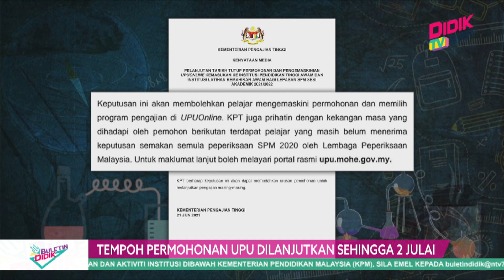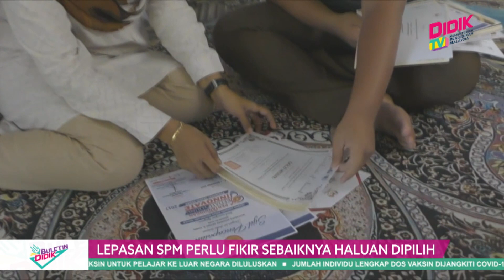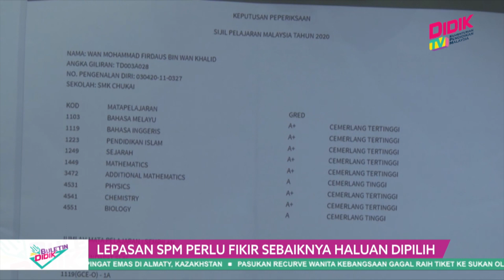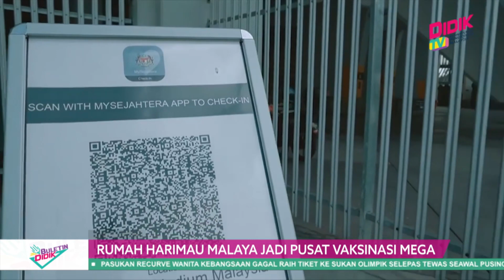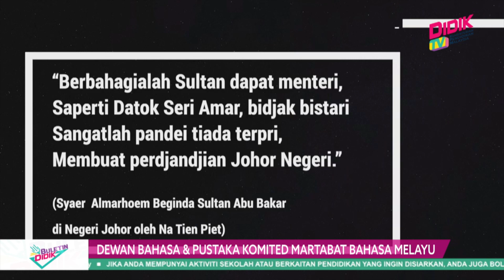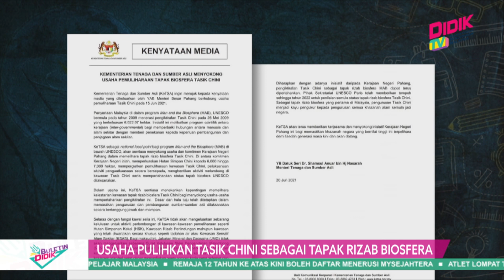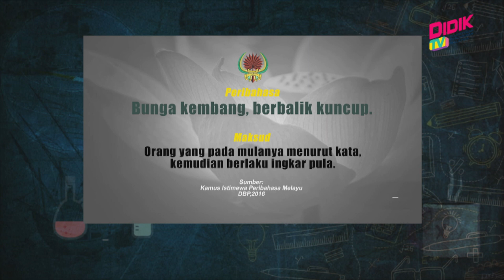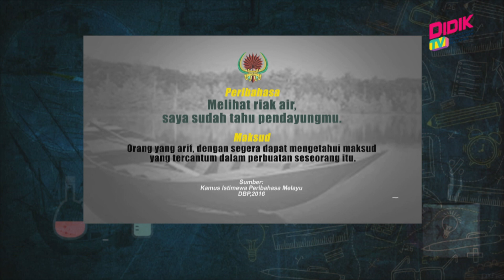Buletin Didik (2021) | Tempoh Permohonan Upu Dilanjutkan Sehingga 2 Julai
1. Tempoh Permohonan Upu Dilanjutkan Sehingga 2 Julai
2. Lepasan SPM Perlu Fikir Sebaiknya Haluan Dipilih
3. Fakulti Perakaunan UiTM Lahirkan Ramai Akauntan Bertauliah
4. Kaedah Penggunaan Vaksin Pfizer Kepada Remaja Diputuskan Minggu Ini
5. 5,621 Permohonan Vaksin Untuk Pelajar Ke Luar Negara Diluluskan
7. Rumah Harimau Malaya Jadi Pusat Vaksinasi Mega
8.  Anak Sulung Bantu Ibu Pantau PdPR Adik Beradik
9. Dewan Bahasa & Pustaka Komited Martabat Bahasa Melayu
10. Usaha Pulihkan Tasik Chini Sebagai Tapak Rizab Biosfera
11. Angelina Jolie Desak Dunia Bantu Pelarian
12. Google Buka Kedai Pertama
13. Pikachu Terbang Mula Beroperasi Hari Ini
14. F1: Verstappen Ungguli GP Perancis
15. MOTOGP: Marquez Kembali Bergelar Juara